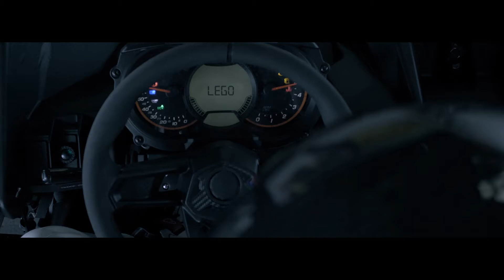LEGO Technic Stunt School presents The Chase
Released in 2018, this promotional video for LEGO Technic features the 42072 WHACK! and 42073 BASH! sets. The stuntman driving in the footage is Ben Collins, who appeared on BBC's Top Gear as The Stig.
Ben Collins provided five tips for LEGO fans who want to build their own stunt track
1. Build ramps and jumps to reach greater heights
2. Don’t worry if you damage your vehicle, you can simply rebuild and get racing again!
3. Keep practising until you master the tricks
4. Get your car to top speed before smashing through bricks for maximum effect
5. Don’t be afraid to modify your vehicle for more impressive stunts
42072 WHACK! and 42073 BASH! were released in 2018.